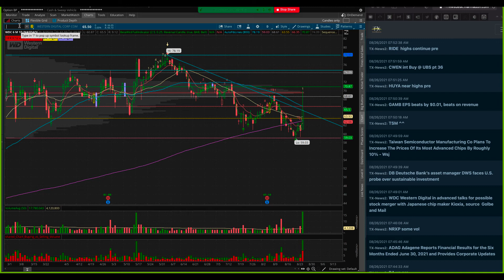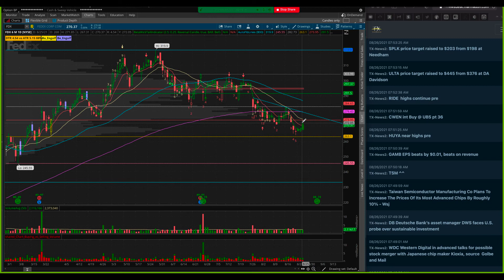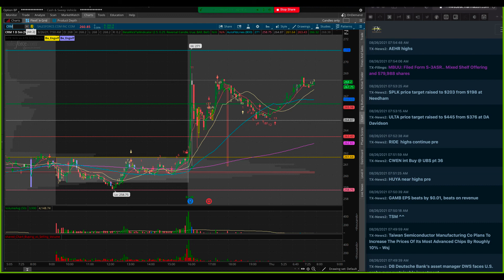26 Aug 2021 Heather Watchlist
Jackson Hole Fed meeting begins today, markets fairly flat and BTC pulling back in. Trade small until we find the direction in which the markets take us.

Come trade with us!